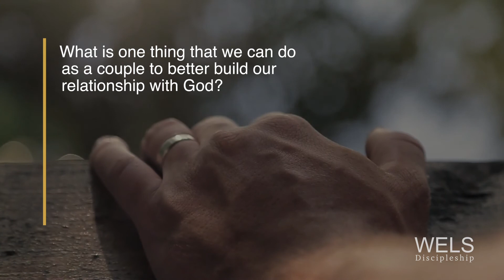WELS Marriage Moments 26 - Our Relationship With God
The fall into sin - Man's broken relationship with God